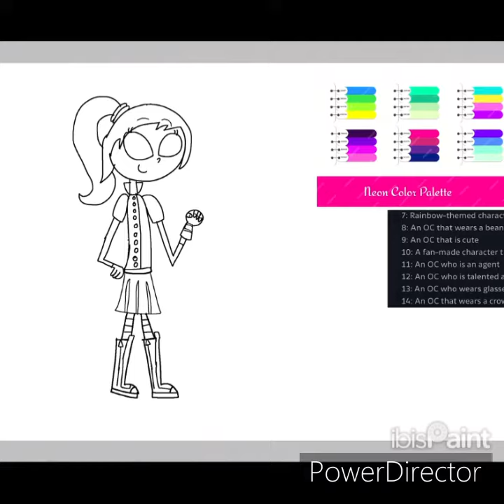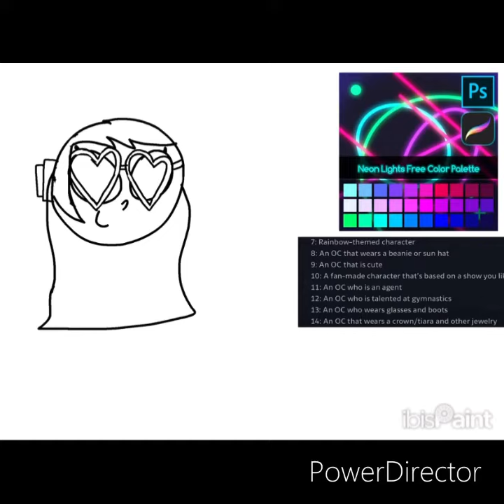OC-TOBER: Days 11-14 (Yup, These Are The Final Four Prompts!)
Okay folks, here are the final four speedpaints of my OC-Tober 2023 challenge! Whew! Who new fourteen prompts for fourteen new characters can be so exhausting? The characters drawn in this video are: Kimberly Parsells, Leticia Frazier, Rosella Cypress, and last, but not least— Octavia Dorthelridge!

This was edited on PowerDirector.